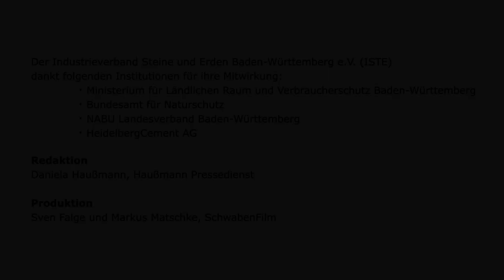Artenschutz der Gelbbauchunke im Nußlocher Steinbruch der HeidelbergCement AG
Die Gelbbauchunke gilt hierzulande als stark gefährdet - NABU und ISTE machen sich im Nußlocher Steinbruch der x für ihren Erhalt stark

Die Bewirtschaftung von Steinbrüchen, Kies- und Sandgruben stellt zwar einen Eingriff in das Landschaftsbild und die Natur dar, trotzdem kann er sich positiv auf die Artenvielfalt auswirken, wie Professor Dr. Beate Jessel, bei der Vorstellung eines vom Bund finanzierten Gelbbauchunken-Projekts im Steinbruch Nußloch, betonte. Die Präsidentin des Bundesamtes für Naturschutz (BfN) erklärte bei ihrem Besuch am 25. Juli 2014 das Ende 2011 auf den Weg gebrachten Projekts "Stärkung und Vernetzung von Gelbbauchunkenvorkommen in Deutschland". Abbaustätten stellen für die selten gewordene Amphibienart einen wertvollen Lebensraum dar.

Infolge von Flussbegradigungen seien viele ihrer angestammten Siedlungsgebiete, Bach- und Flussauen, unwiederbringlich verloren gegangen. "In den vergangenen Jahren sind die Gelb-bauchunken-Populationen teilweise regelrecht eingebrochen", so die BfN-Präsidentin. Umso wichtiger ist es ihr zufolge, die Sekundärlebensräume der Gelbbauchunken zu erhalten, um dort ihren Bestand gezielt zu fördern und auszubauen. Aus diesem Grund wurden im Steinbruch Nußloch, der von der HeidelbergCement AG betrieben wird, in Kooperation mit dem NABU mehrere Kleingewässer angelegt. In ihnen haben sich bereits mehrere Dutzend Unken ange-siedelt und ihren Laich abgelegt.